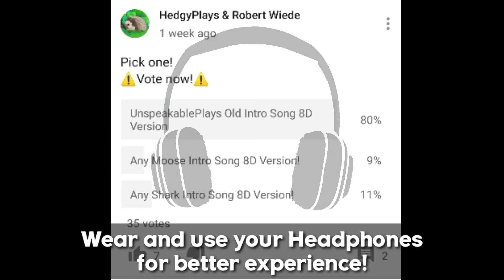[8D] | UnspeakablePlays Old Intro Song | 8D Version | [1080p]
Hi today i uploaded UnspeakablePlays Old Intro Song 8D Version !

In this video you will know what music did Nathan/UnspeakablePlays used!

Edited using the KineMaster❤️

⭐Know me:
HedgyPlays & Robert Wiede is a channel where we upload music that are YouTubers used in their videos and also we're playing and recording some gameplays that you might like.

HedgyPlays & Robert Wiede does not own the rights to the music used in this video.
If you want to use this song in your own video, check with the owner of the song for more info.
Check the websites down below!
Background used in this video is from Google Images.

Here is the schedules (All over the world):
EST/USA:
2020, 6:00AM - 9:00AM (GMT-4)
Time in Washington, DC, USA

Europe:
2020, 11:00AM - 2:00PM (GMT+2)
Time in Madrid, Spain

Asia:
2020, 6:00PM - 9:00PM (GMT+8)
Time in Singapore, Singapore

For more information about me just go in my channel and look out for the info of HedgyPlays & Robert Wiede!

Websites! Make sure to Visit!